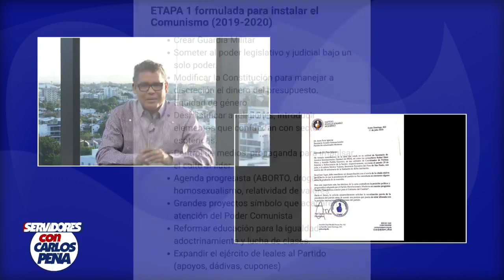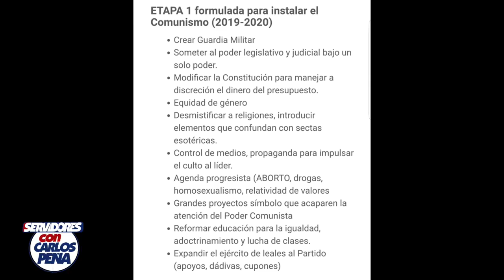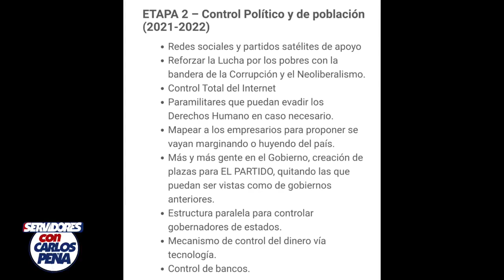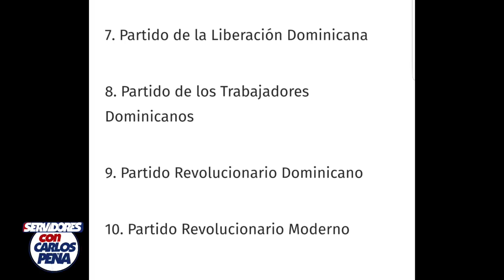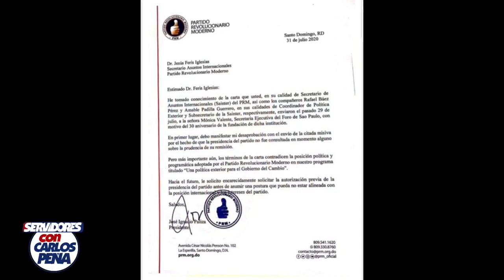Carlos Peña pide PRM renuncie de Foro de Sao Paulo, si es verdad que no aplicarán sus políticas.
Carlos Peña pide al PRM que renuncie del Foro de Sao Paolo, si es verdad que no aplicarán sus políticas en próximo gobierno. Servidores.